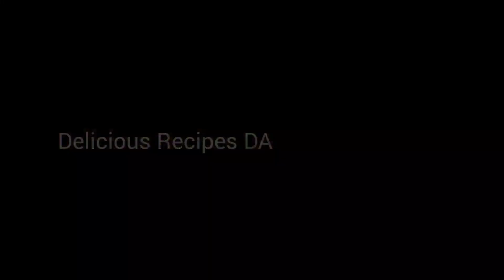Homemade Vegetable soup recipe 😋 | Restaurant Style veg soup in 5 mins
ingredients

Garlic - 1 tbsp finely chopped
Ginger - 1/2 tbsp